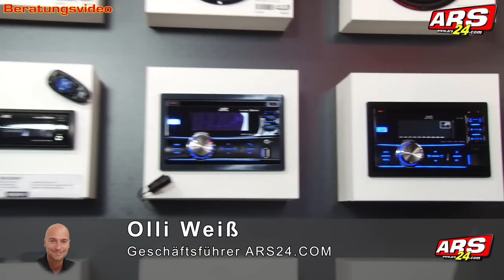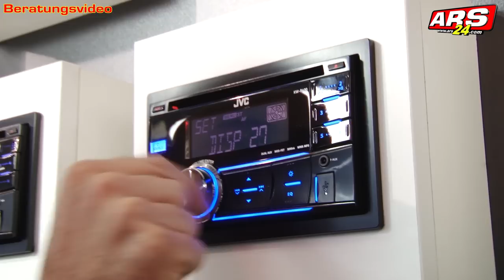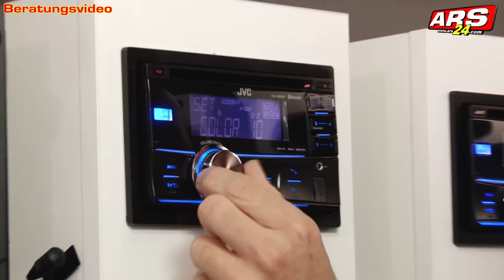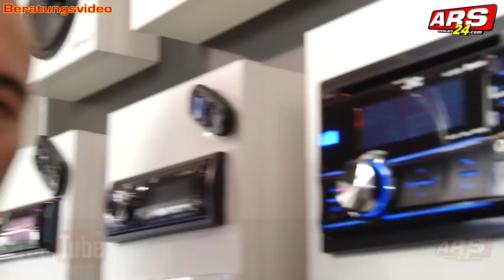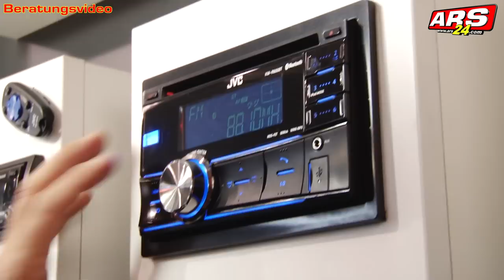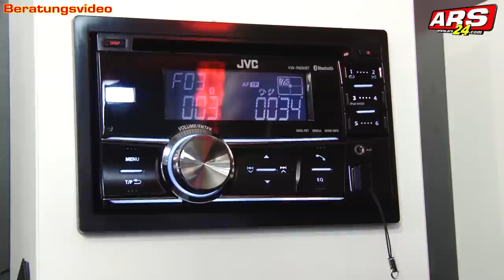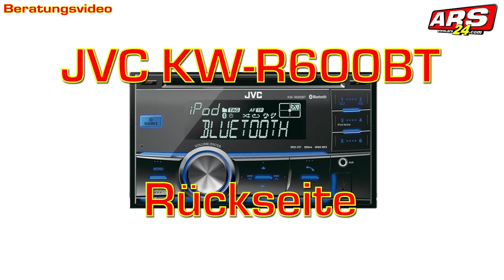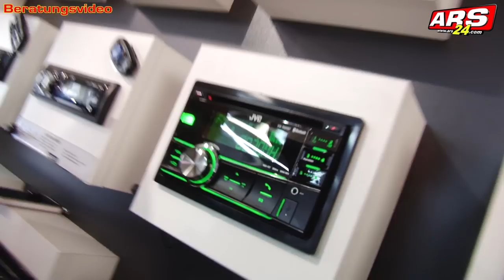2-DIN Autoradios mit Bluetooth | JVC KW-R400 | JVC KW-R600BT | REVIEW | ARS24.COM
Doppel-DIN Autoradio von JVC mit allem was man im Auto so braucht!
Mit dem KW-R400 ist JVC ein Allrounder der Einstiegsklasse gelungen. Zwei AUX-In, einen USB-Eingang, CD-Laufwerk und einen erstklassigen Tuner zeichnen diesen Reciever aus.
Erweitert um ein Bluetooth-Interface zur freien Telefonie und Audiostreaming machen das KW-R600BT zum schicken 2DINer. Nebst erstklassigen Features bleiben bestechen beide Geräte vor allem durch das sehr filigrane und elegante Design. Weitere Infos im Clip.

Die im Video vorgestellten Geräte sind aktuell nicht mehr am Markt erhältlich, weswegen wir  Dir gerne die aktuellen Geräte hier verlinken:

►   Telefonnummer (Mo-Fr. 9 Uhr bis 16 Uhr): 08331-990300   ◄